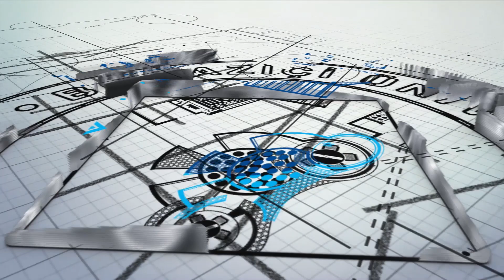Yarından Sonrası İçin: Boğaziçi Üniversitesi